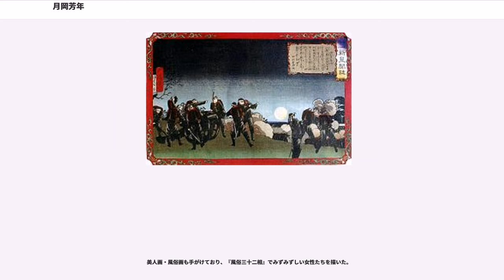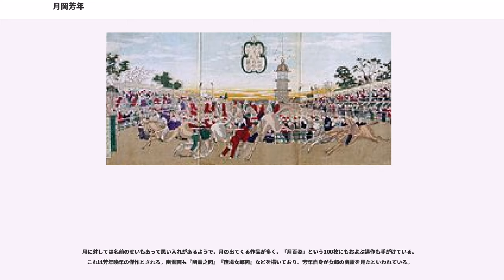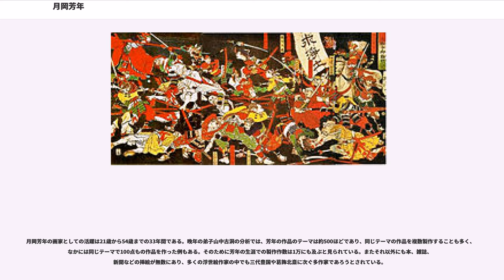月岡芳年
月岡 芳年（つきおか よしとし、1839年4月30日（天保10年3月17日） - 1892年（明治25年）6月9日）は、幕末から明治前期にかけて活動した浮世絵師。姓は吉岡（よしおか）、のちに月岡。本名は米次郎（よねじろう）。画号は、一魁斎芳年（いっかいさい よしとし）、魁斎（かいさい）、玉桜楼（ぎょくおうろう）、咀華亭（そかてい）、子英、そして最後に大蘇芳年（たいそ よしとし）を用いた。

河鍋暁斎、落合芳幾、歌川芳藤らは歌川国芳に師事した兄弟弟子の関係にあり、特に落合芳幾は競作もした好敵手であった。また、多くの浮世絵師や日本画家とその他の画家が、芳年門下もしくは彼の画系に名を連ねている（後述）。

歴史絵、美人画、役者絵、風俗画、古典画、合戦絵など多種多様な浮世絵を手がけ、各分野において独特の画風を見せる絵師である。多数の作品があるなかで決して多いとは言えない点数でありながら、衝撃的な無惨絵の描き手としても知られ、「血まみれ芳年」の二つ名でも呼ばれる。浮世絵が需要を失いつつある時代にあって最も成功した浮世絵師であり、門下からは日本画や洋画で活躍する画家を多く輩出した芳年は、「最後の浮世絵師」と評価されることもある。昭和時代などは、陰惨な場面を好んで描く絵師というイメージが勝って一般的人気（専門家の評価とは別）の振るわないところがあったが、その後、画業全般が広く知られるようになるに連れて、一般にも再評価される絵師の一人となっている。

天保10年3月17日（1839年4月30日）、江戸新橋南大坂町（武蔵国豊島郡新橋南大坂町［現・東京都中央区銀座八丁目6番］。他説では、武蔵国豊島郡大久保［現・東京都新宿区大久保］）の商家である吉岡兵部の次男・米次郎として生まれる。のちに、京都の画家の家である月岡家･月岡雪斎の養子となる（自称の説有り、他に父の従兄弟であった薬種京屋織三郎の養子となったのち、初めに松月という四条派の絵師についていたが、これでは売れないと見限って歌川国芳に入門したという話もある）。

嘉永3年（1850年）、12歳で歌川国芳に入門（1849年説あり）。武者絵や役者絵などを手掛ける。

嘉永6年（1853年）、15歳のときに『画本実語教童子教余師』に吉岡芳年の名で最初の挿絵を描く。同年錦絵初作品『文治元年平家一門海中落入図』(大判3枚続)を一魁斎芳年の号で発表。

慶応元年（1865年）に祖父の弟である月岡雪斎の画姓を継承、中橋に居住した。

慶応2年（1866年）には橘町2丁目に住し、同年12月から慶応3年（1867年）6月にかけて、兄弟子の落合芳幾と競作で『英名二十八衆句』を表す。これは歌舞伎の残酷シーンを集めたもので、芳年は28枚のうち半分の14枚を描く。一連の血なまぐさい作品のなかでも、殊に凄まじいものであった。明治元年（1868年）、『魁題百撰相』を描く。これは、彰義隊と官軍の実際の戦いを弟子の旭斎年景とともに取材した後に描いた作品である。続いて、明治2年（1869年）頃までに『東錦浮世稿談』などを発表する。この頃、桶町、日吉町に住む。

明治3年（1870年）頃から神経衰弱に陥り、極めて作品数が少なくなる。

1872年（明治4年/明治5年）、自信作であった『一魁随筆』のシリーズが人気かんばしくないことに心を傷め、やがて強度の神経衰弱に罹ってしまう。翌1873年（明治6年）には立ち直り、新しい蘇りを意図して号を大蘇芳年に変える。また、従来の浮世絵に飽き足らずに菊池容斎の画風や洋風画などを研究し、本格的な画技を伸ばすことに努め、歴史的な事件に取材した作品を多く描いた。

1874年（明治7年）、6枚つながりの錦絵『桜田門外於井伊大老襲撃』を発表。芳幾の新聞錦絵に刺激を受け、同年には『名誉新聞』を開始、1875年（明治8年）、『郵便報知新聞錦絵』を開始。これは当時の事件を錦絵に仕立てたもの。1876年（明治9年）、南金六町に住む。

1877年（明治10年）に西南戦争が勃発し、この戦争を題材とした錦絵の需要が高まると、芳年自身が取材に行ったわけではないが、想像で西南戦争などを描いた。

1878年（明治11年）には丸屋町に住んでおり、天皇の侍女を描いた『美立七曜星』が問題になる。

1879年（明治12年）に再び南金六町に戻り、さらに宮永町へ転居しているが、こ...